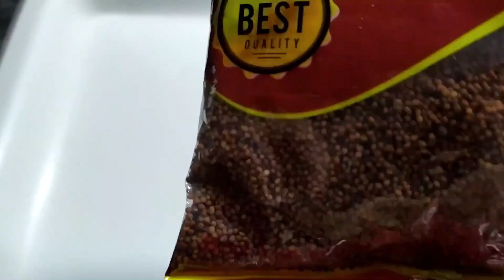Gajar Ka Achar | गाजर का ऐसा स्वादिष्ट चटपटा अचार जो एक बार खालोगे तो स्वाद कभी नहीं भूला पाओगे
Carrot Pickle ; Gajar ka Achar ; Its perfectly tasty. Carrot Pickle without oil ; How to make Gajar Ka Achar without oil.

Ingredients:

Gajar  - 1/2 Kg
Yellow Mustard Seeds (Rai) - 3tsp
Salt - 1 tsp
Turmeric (Haldi)  - 1/4 tsp
Kasmiri Red Chili Powder - 1 tsp
Aniseeds (Saunf) - 2 tsp
Lemon (Nimbu) - 1

Thankyou😃